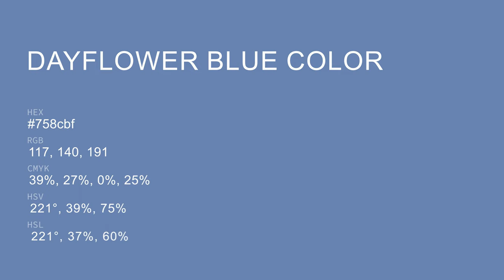Dayflower Blue color 758cbf hex color - Blue color - Warm color 758cbf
What color is Dayflower Blue ? 758cbf hex color - Blue color - Warm color 758cbf

Hex 758cbf Color Code is also known as Dayflower Blue color.

Hex 758cbf Color code in RGB color code model is created after adding 45.88% red color, 54.90% green color and 74.90% blue color.
Hex 758cbf Color code in CMYK color (process color) code model is generated after subtraction of 38% cyan, 26% magenta, 0% yellow and 25% black.